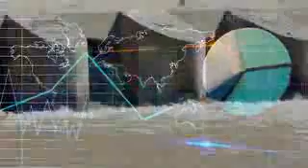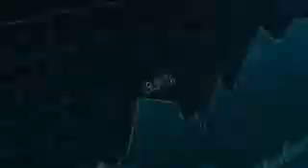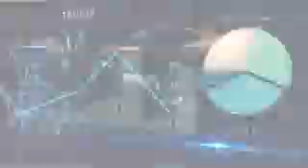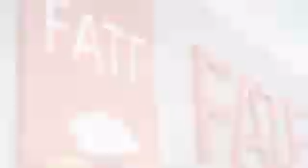Workd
Video from Israr Ahmed